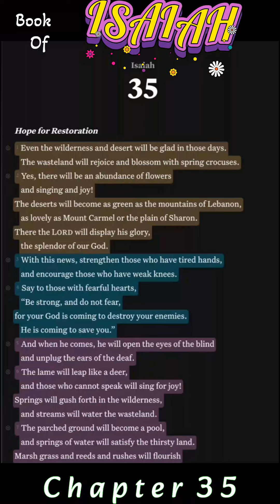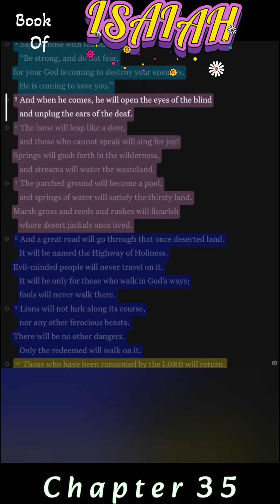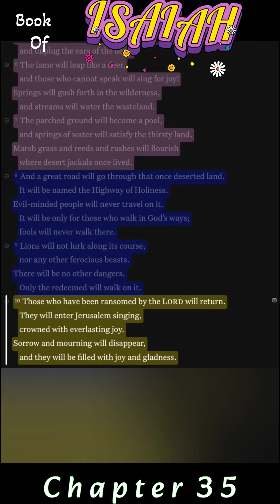Reading the Book of Isaiah Chapter 35 NLT